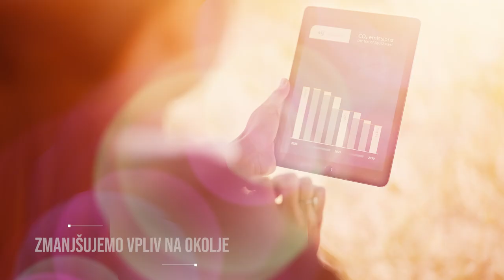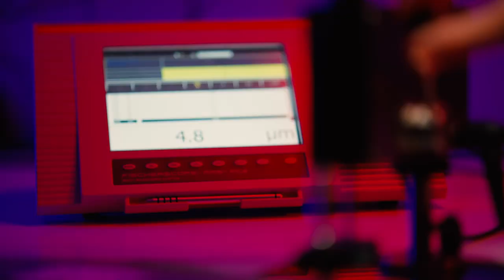SIJ Acroni korporativni proizvodni video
V objemu zasneženih gora, bujnih gozdov in hitre reke leži SIJ Acroni, največja slovenska jeklarna, ki proizvaja trajnostne jeklene izdelke za najzahtevnejše aplikacije. Svojim zaposlenim nudimo priložnosti za karierno rast in razvoj s celovitim sistemom medgeneracijskega prenosa znanja in najrazličnejšimi možnostmi izobraževanja.